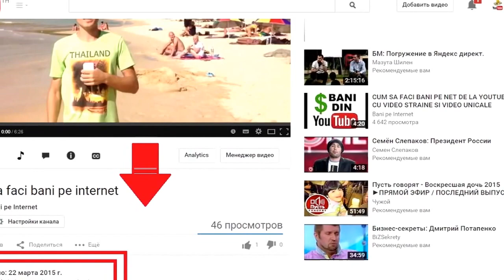primeste 500$ usor si simplu de la youtube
Prmeste 500$ lunar de la youtube